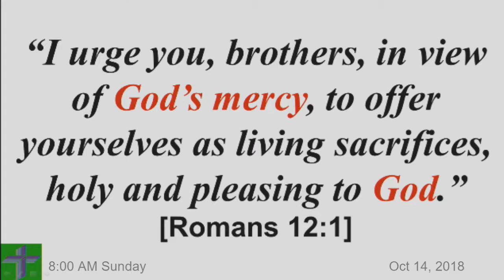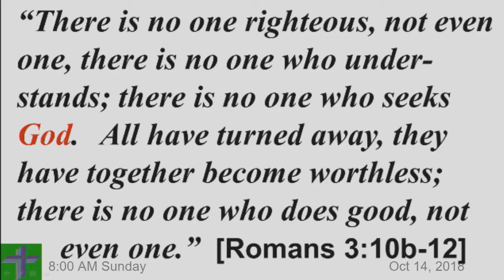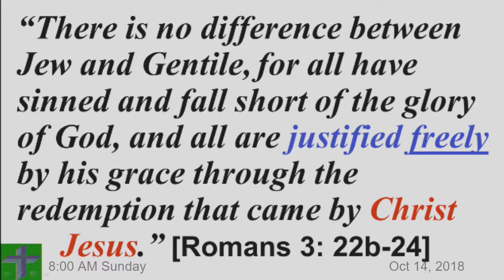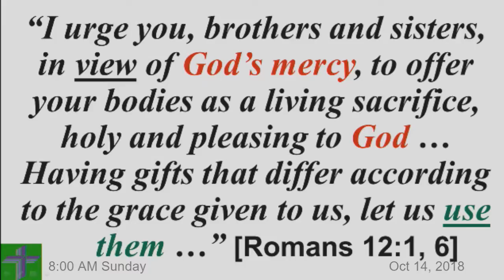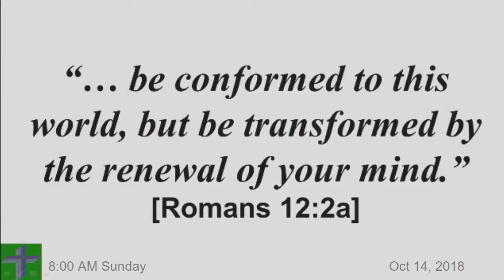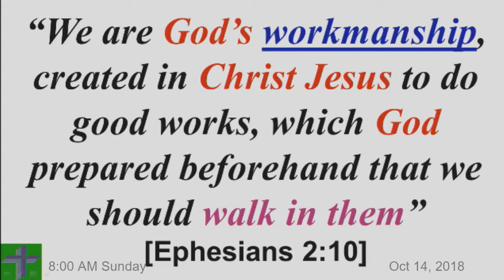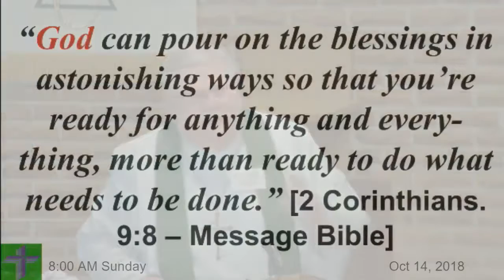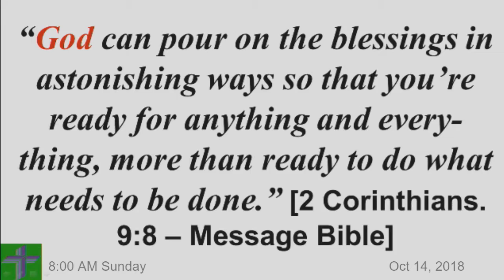“God’s Workmanship as Living Sacrifice”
“God’s Workmanship as Living Sacrifice” - Sermon - Pastor Hollar - 14OCT18 -  Eph. 2:8-10; Rom. 12:1